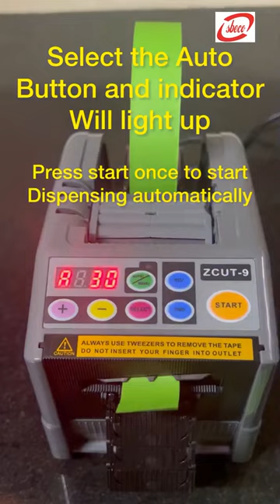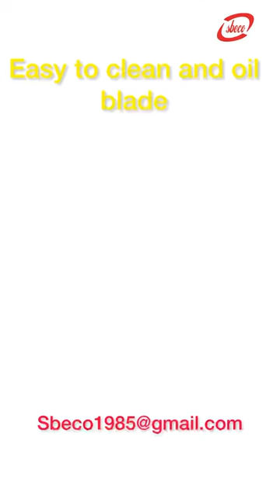Tape Cutter ZCut 9 | Z Cut 9 Automatic tape dispenser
The Z cut 9 automatic tape dispenser with 5 memory settings. A must have for electronics and wire harness industry.
tape cutter ZCut 9
automatic tape cutter
automatic tape dispenser best for fast packaging
electric automatic tape dispenser
electronic tape dispenser